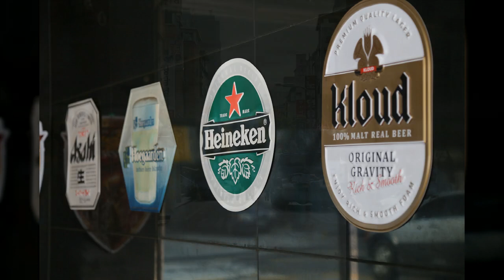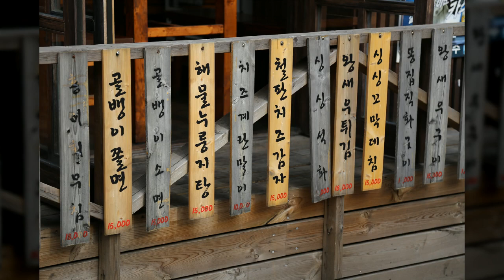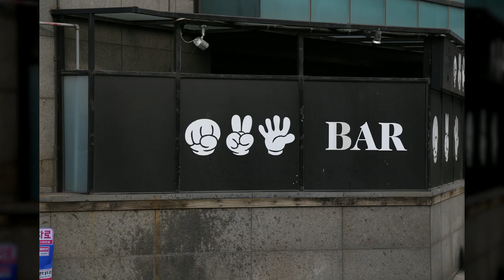삼성동 거리풍경